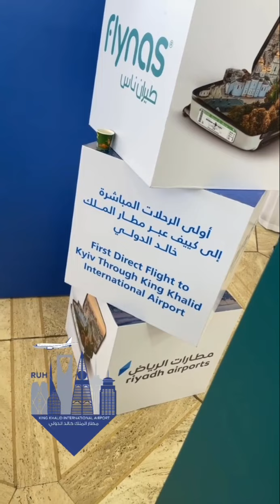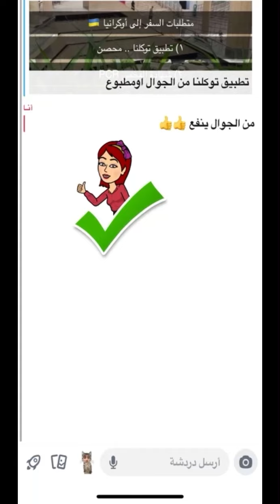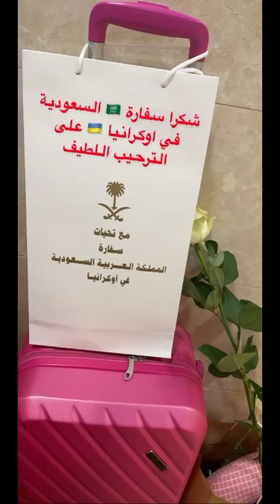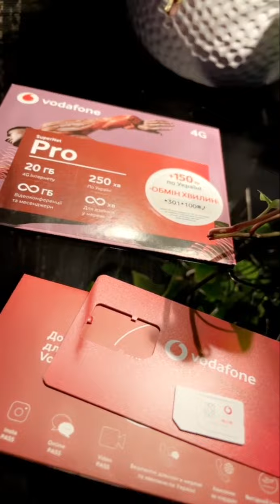رحلة أوكرانيا 🇺🇦 التجهيزات و متطلبات السفر .. في اليوم الأول 😍😊🇸🇦🇺🇦